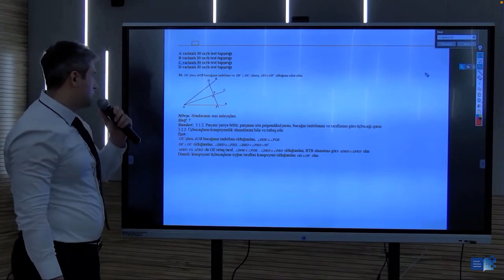4 iyun 2023 Riyaziyyat fənni isbat sualının dim müəllimi tərəfindən izahı